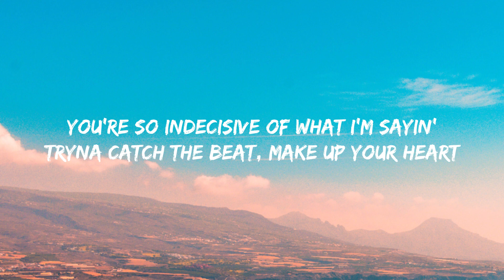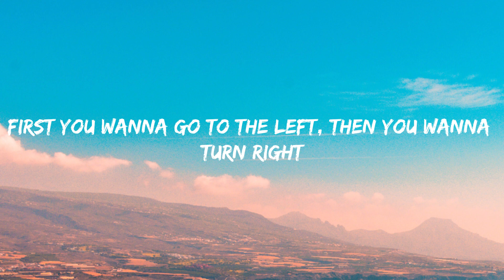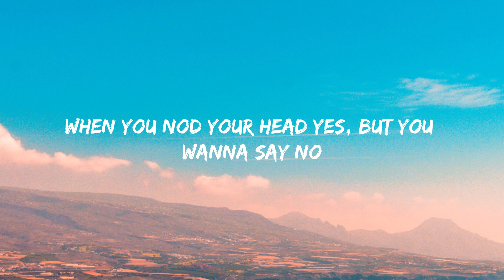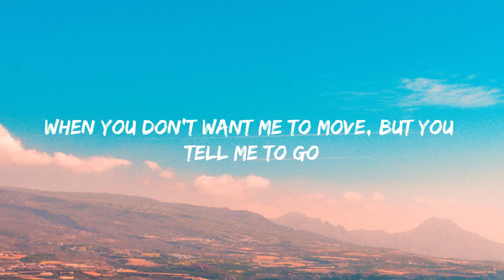Justin Bieber - What Do You Mean (Lyrics)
LYRICS:
[Chorus]
When you don't want me to move, but you tell me to go
What do you mean? Oh, what do you mean?
Said you're runnin' outta time, what do you mean?
Better make up your mind, what do you mean?

[Verse 1]
You’re so indecisive of what I'm sayin'
Tryna catch the beat, make up your heart
Don't know if you're happy or complainin'

[Pre-Chorus]
First you wanna go to the left, then you wanna turn right (Right)
Wanna argue all day, makin' love all night (All night)
First you're up, then you’re down, and then between ('Tween)

[Chorus]
Oh, oh, oh, what do you mean? Better make up your mind

[Verse 2]
You’re overprotective when I'm leavin'
You wanna make a point, but you keep preachin'

[Chorus]
What do you mean? Oh, oh (Yeah, yeah, yeah, yeah)
What do you mean? (Oh, what do you mean?) Hey, yeah
What do you mean? (I wanna know, ooh)
Oh, what do you mean? (Ooh)
Said you're runnin' outta time, what do you mean? (Oh, baby)
What do you mean? (Don't be so selfish, baby, yeah, yeah) Oh, oh
What do you mean? (You're so confusin', baby) Hey, yeah
When you don't want me to move (Hey), but you tell me to go
What do you mean? (Be more straightforward)
Oh, what do you mean? (Hey, ah, ah, ah)
Said you're runnin' outta time, what do you mean? (Hey, ah, ah, ah)